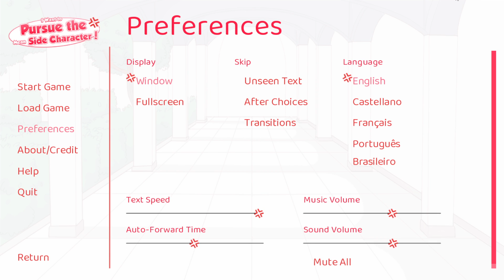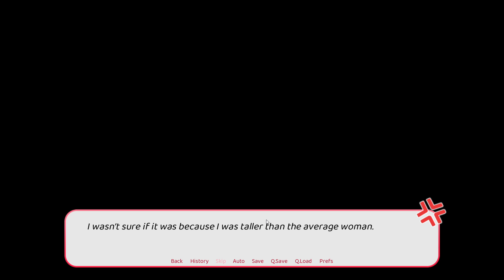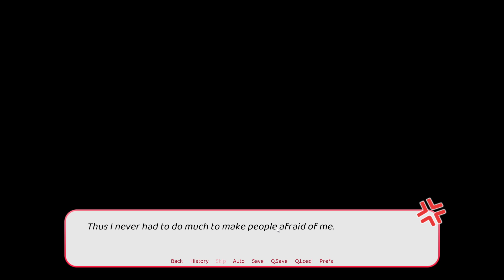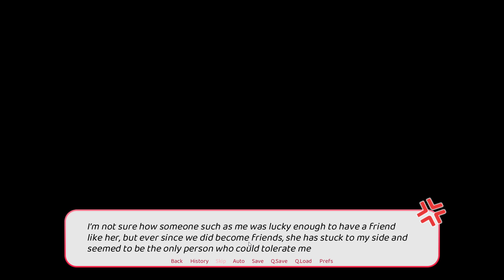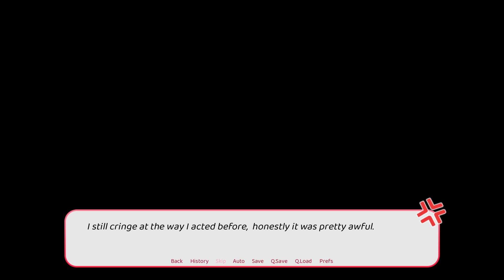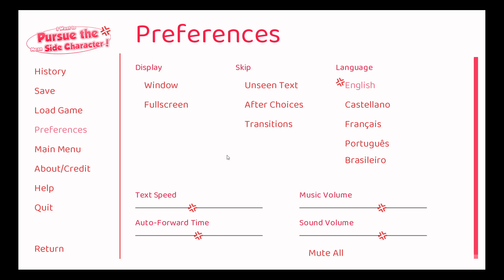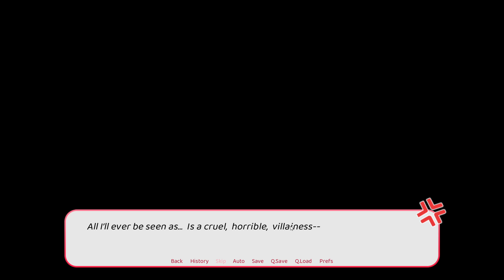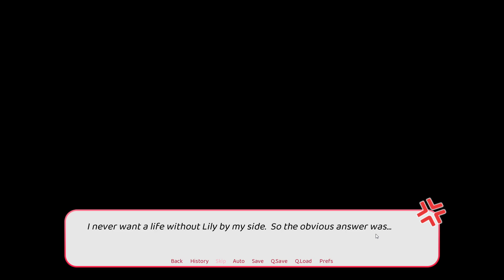I Want to Pursue the Mean Side Character Archived Stream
This is Archive footage of my I Want to Pursue the Mean Side Character stream I did on Flightship.  This is my locally recorded copy.